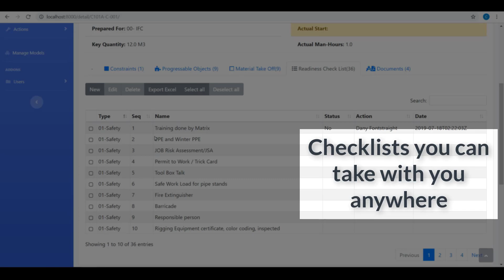BlackSmithSoft - Making Advanced Work Packaging more manageable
Our BlackSmithSoft WFP platforms helps you consolidate, in one 3D cloud-based platform, all the processes linked around Workface Planning.